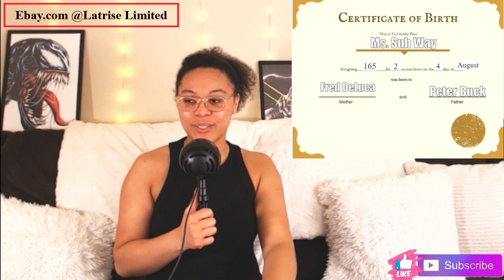Enter To Win Free Subway Subs By Change Your Name!!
Support my eBay store: